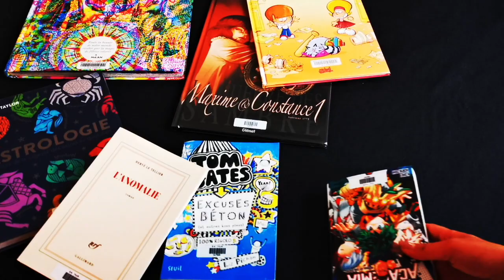Bande-annonce /// Les chroniques de la Médiathèque municipale de Thuir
La Médiathèque municipale de Thuir est sur Youtube !
Suivez ses chroniques et son actualité :-)